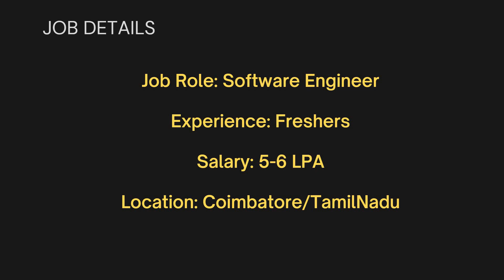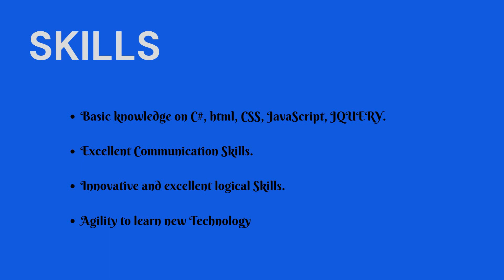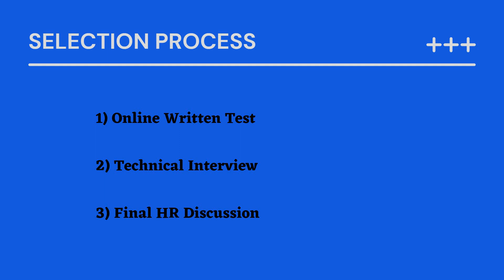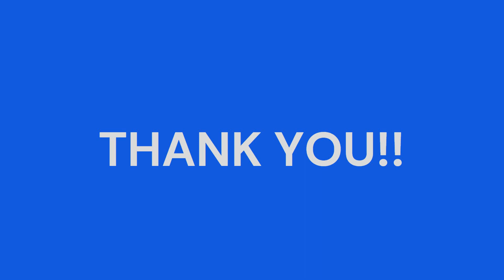Kaar Infotech Off Campus Hiring Freshers for the Role of Software Engineer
Company Name: Kaar Infotech
Job Role: Software Engineer
Salary: 5-6 LPA
Location: Tamil Nadu

About the Company:
# Kaar Infotech is a pioneer and studious in the IT industry with expertise in providing full-fledged and agile IT solutions to ensure a seamless transformation of your business.
# We empower organizations to thrive via digital technology and process transformation.
# Being an industry expert in Microsoft Technologies & Azure, our end-to-end IT solutions distribute a path for businesses to embrace technological advancements and accelerate inventiveness.

Services:
a) Azure Platform
b) SharePoint
c) Power Platform
d) Big Data and Analytics